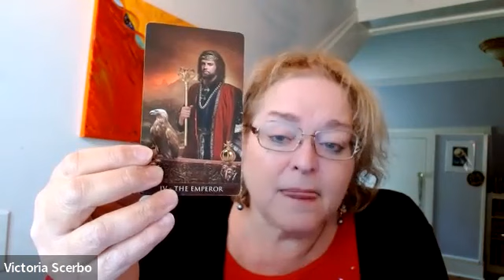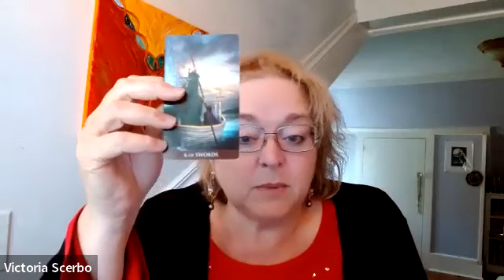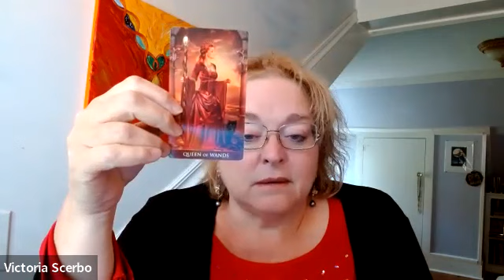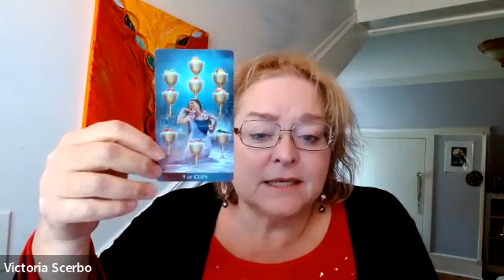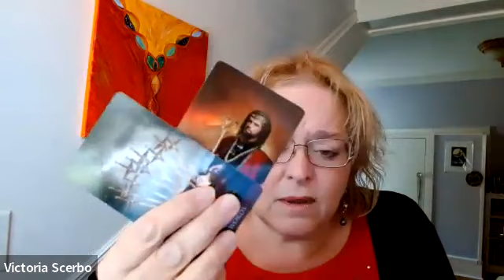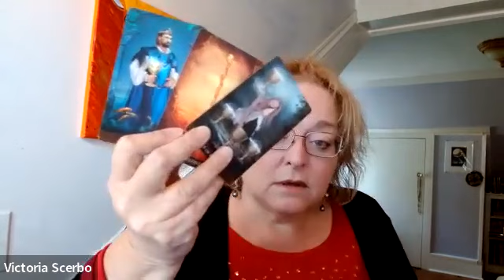Aries Tarot-Scope for November 2022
A look at what's ahead for the sign of Aries; Sun in Aries, Moon in Aries and/or Aries rising. I'll be using the Arcanum Deck.